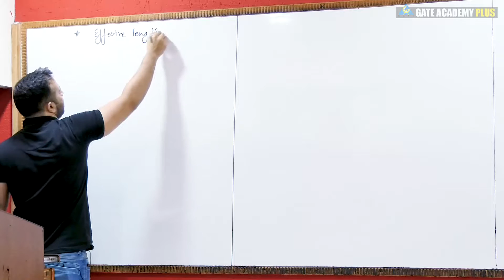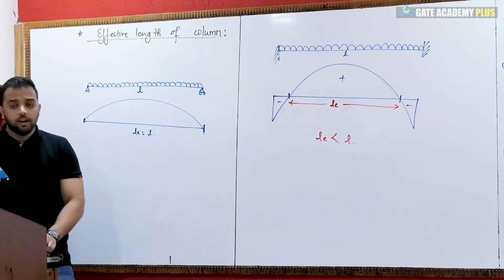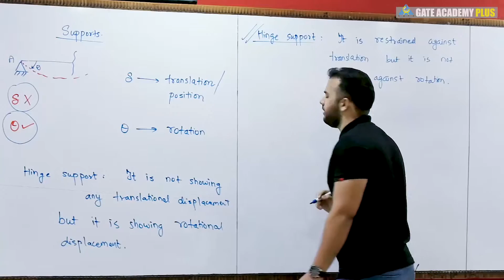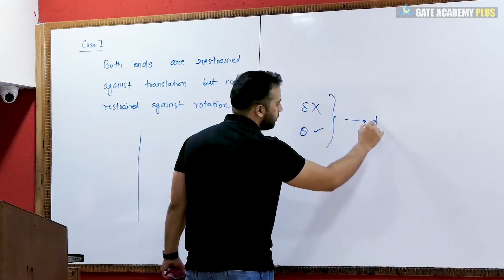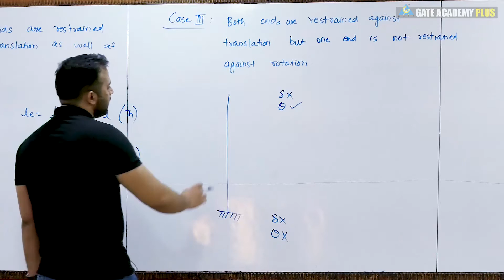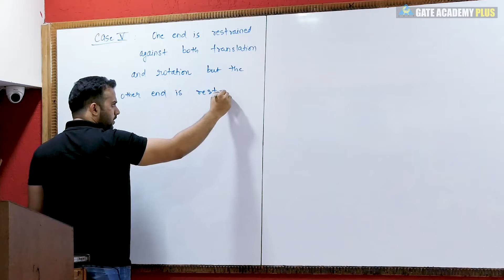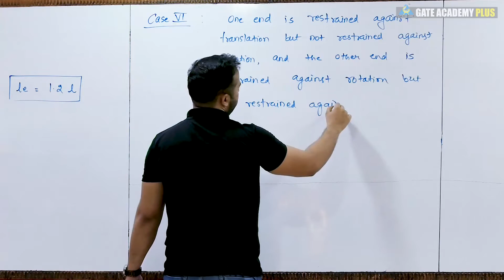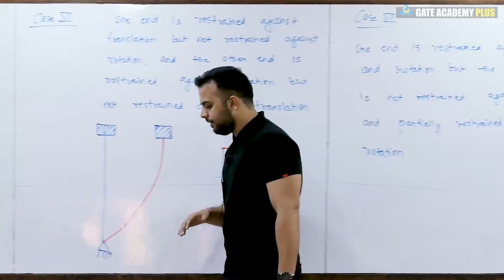#46 | Module-IV | Lecture 12 | Effective Length of Column Part 1 | RCC By Rehan Sir